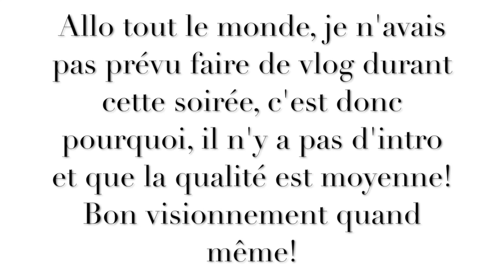Vlog #3 Grandes fêtes Telus/Louis-Jean Cormier et Veronic DiCaire!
oups malaise je voulais écrire; je commence avec ma conclusion(meler cette Jessica)

Allo tout le monde, désolé c'est probablement le pire vlog de l'univers, mais bon c'est mieux que rien!

Voici donc le vlog du jour 3!
Merci beaucoup à Fanny de la chaîne FanshionBeauty, tu as été super:)

Instagram; @jessicaalepage suis-moi
Twitter; JessicaaLepage suis-moi